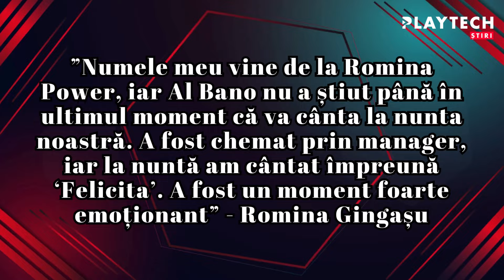Cum a arătat Romina Gingașu mireasă. Imagini de la nunta româncei cu miliardarul Piero Ferrari